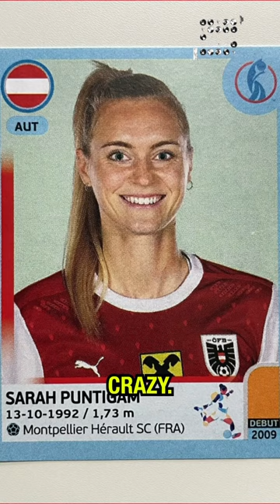Playing Against England in the Euros in a Sold-Out Old Trafford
What’s it like to okay against England in the Euro Championships in a sold-out Old Trafford?

We ask Sarah Puntigam about her favorite moments with the Austrian National Team

Check footwork podcast for more ⚽️